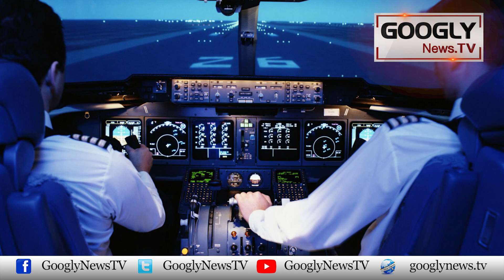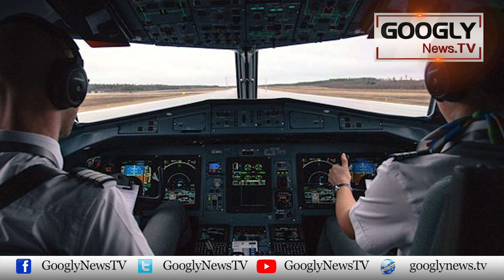Pakistan Mein Private Jahaz Rakhna Status Symbol Kiyun Bana? | Googly News TV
Actress Alia Bhatt Apna Jet Jahaz Kab Khareedain Gei?